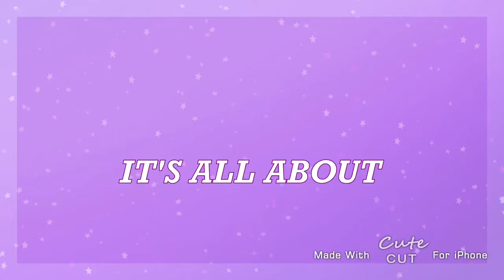★彡 SIXTEEN. ★彡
HELLOOOOO THERE EVERYBODY ITSA ME EMMA PARI PARILLION AND BY THE TIME YOU ARE READING THIS I AM NOW SIXTEEN YEARS OLD WOOOOOO! 🌟🌟🌟
So as a quick update on where I've been these past few months ahem--

- school (it was Bad)
- school ended
- made the terrible decision to draw constantly with little to no breaks
- which was honestly kind of awesome i was making a LOT of stuff
- and i also started on my first huge animation project in over a year
- which i WAS VERY CLOSE TO FINISHING UNTIL
- i. Messed up my arm LIKE MESSED IT UP REALLY BAD i had to stop drawing for like a month it was AWFUL

BUT! ARM IS OKAY ENOUGH TO DRAW NOW SO ! Should be kickin again with animation soon enough i hope, i have learned my lesson about taking breaks and whatnot LOLLLL
BUT YEAH WOOHOO IM 16 TODAY! IM THE COOL AGE THE COOL TEENAGER AGE wow this is surreal i bet my 12 year old self would be Very proud of who i've become i think that i'm very awesome ÙwÚ

I also get to open fantoccio plush today. my sweet boy i have waited MONTHS FOR HIM! HAAAAAGH

And! Before I go. One more fun fact. The car in that one scene is based off my dream car from when i was like,,, 3-ish? But YES okay Thats. Yes THATS ALL HAVE A WONDERFUL WEDNESDAY PARILLIONERS
CHARACTERS:
- Table (dog!!! Me!!! Birthday girl!)
- Chair (shibe!!! Best friend!)
- Carpet (dragon!!! Also best friend!)
(Obligatory Not Made for Kids message DO I STILL NEED TO DO THIS LOL?)